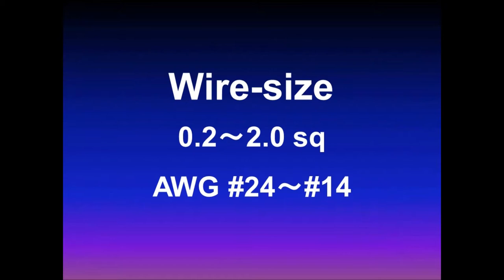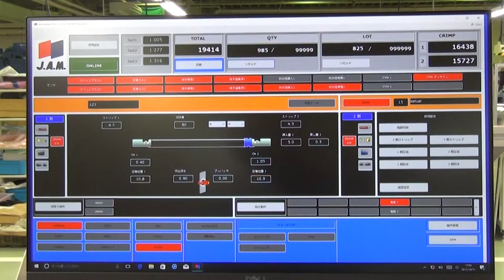JN10SD PC JAM Fully Automatic Crimping machine